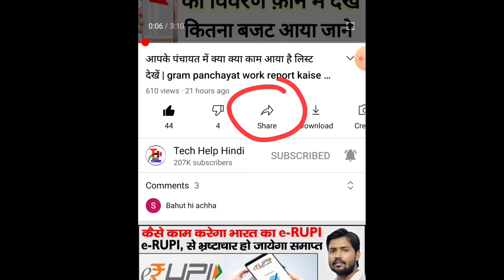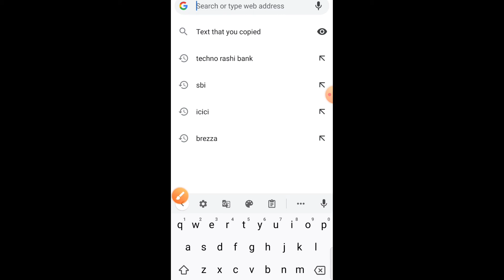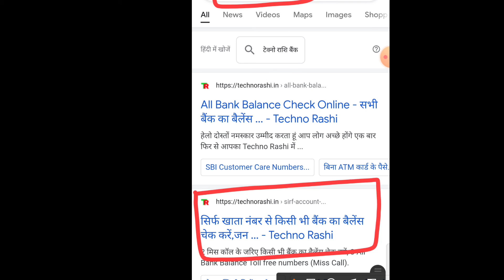बिना नंबर लिंक के सिर्फ खाता नंबर से बैंक बैलेंस चेक करें ऑनलाइन